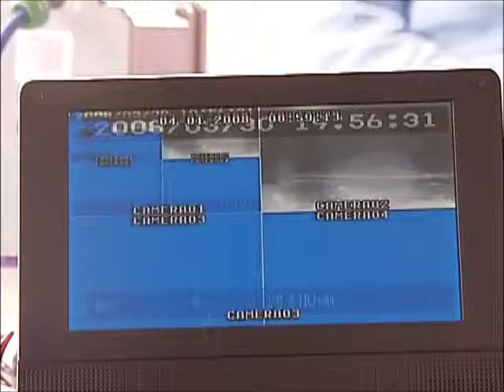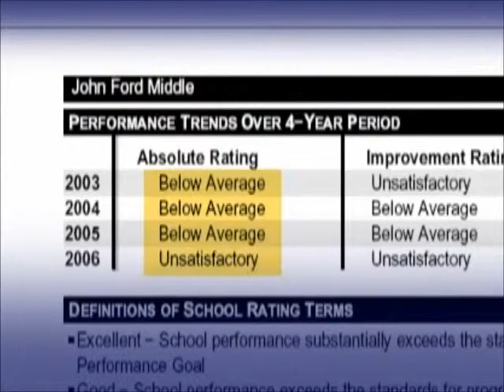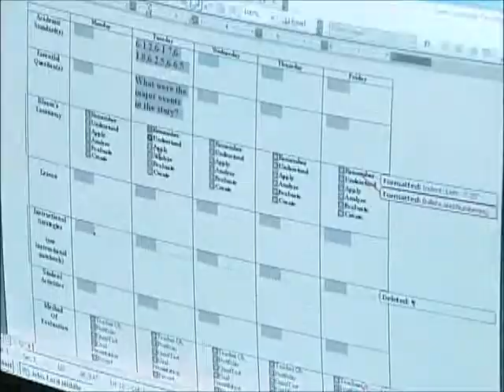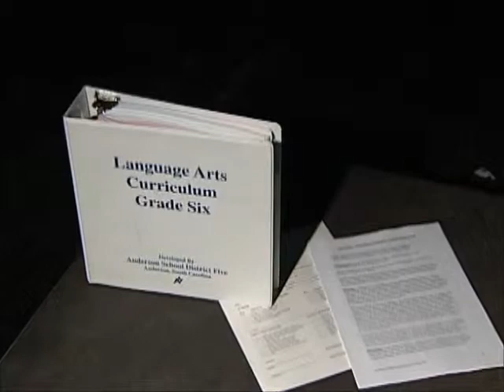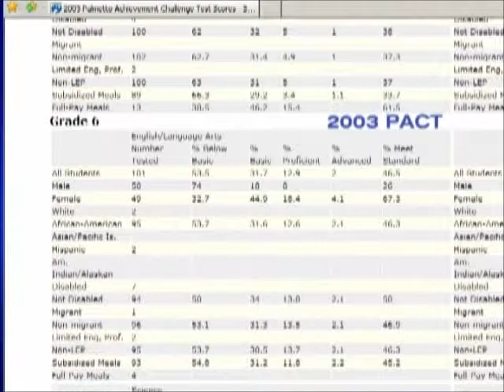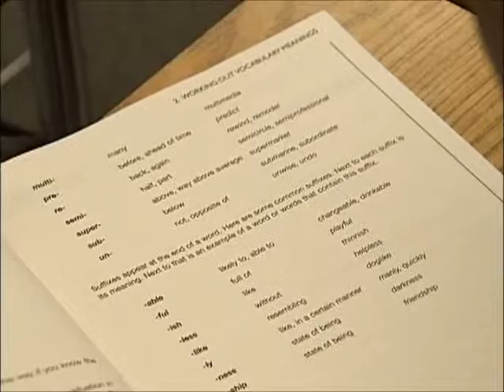Columbia, SC-2006-2008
Some of my work while at WIS for two years